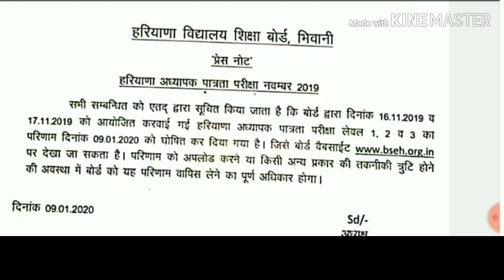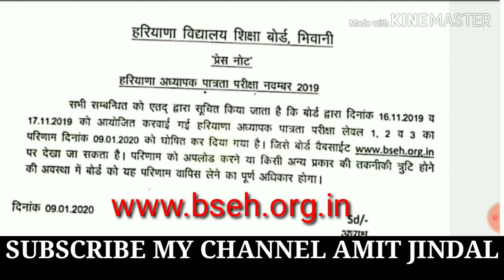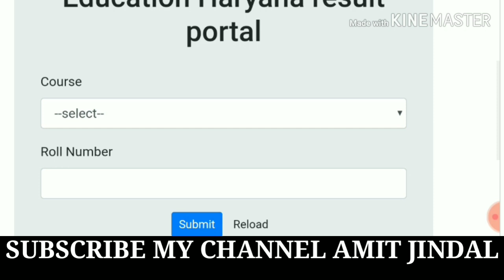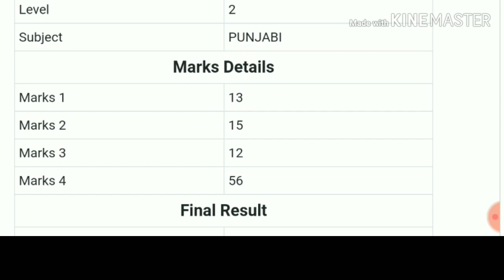HTET/htet 2019/Result out see result/htet new/htet result/how to check result/bseh website 9/1/20